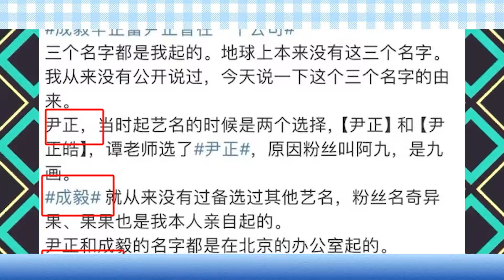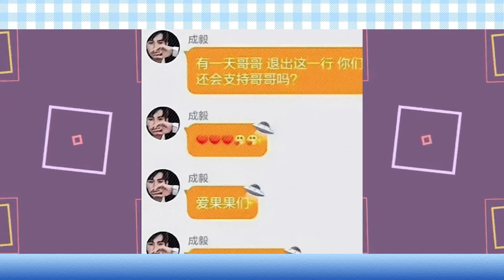人紅是非多！ 前公司起訴，趙麗穎力挺的「成毅」要收回？ 粉絲喊話：傅詩淇原地出道！ 真相曝光才發現，當年他竟這麼的難熬！成毅